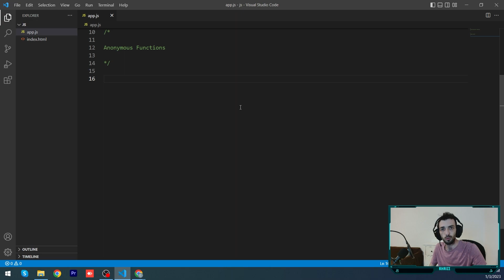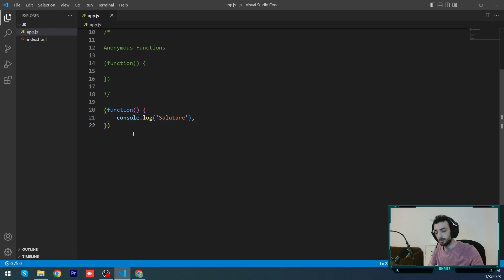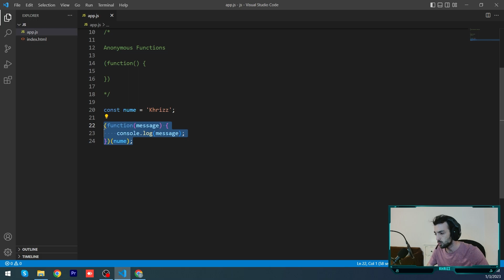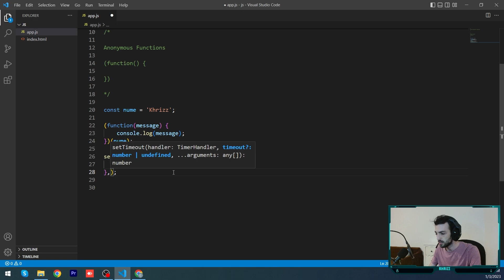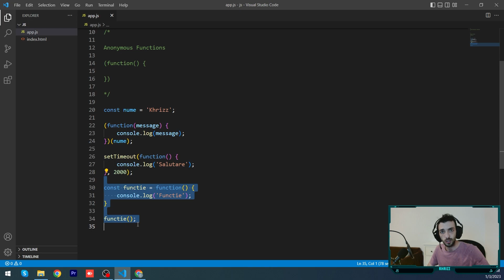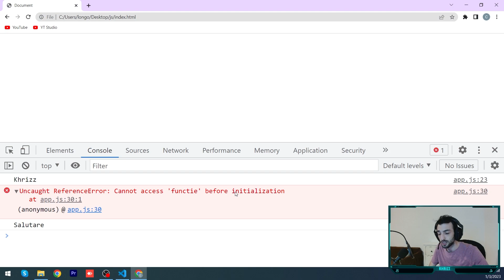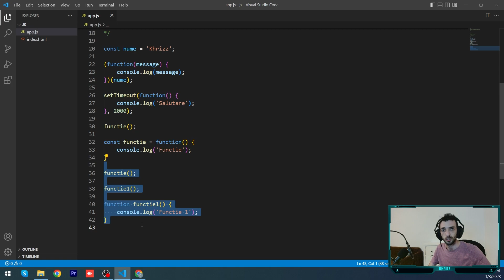Javascript #15: Funcții anonime în JavaScript: Ce sunt și cum să le folosești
În acest tutorial vom explora lumea funcțiilor anonime din JavaScript.

Vei învăța ce sunt acestea, când și cum să le folosești și cum îți pot fi de folos în dezvoltarea de aplicații web.

Nu uita să dai like și să te abonezi pentru mai multe tutoriale utile!

Periferice & Streaming Kit:

Camera WEB: Logitech HD Pro C920
Microfon: AQIRYS Voyager
Lumini: JJC ZB5
Mouse: Logitech G703 Lightspeed
Casti: Logitech G733